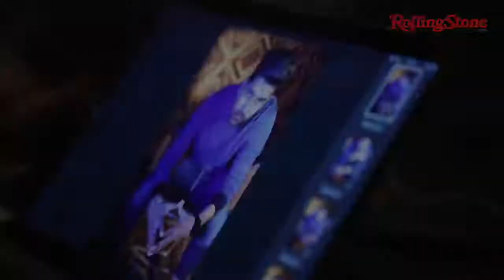Guru Randhawa - Rolling Stone October 2k19 || guru randhawa WhatsApp status